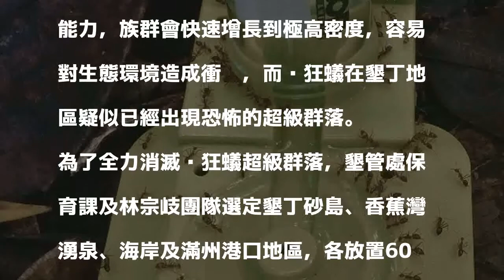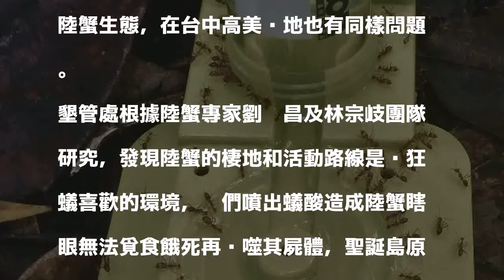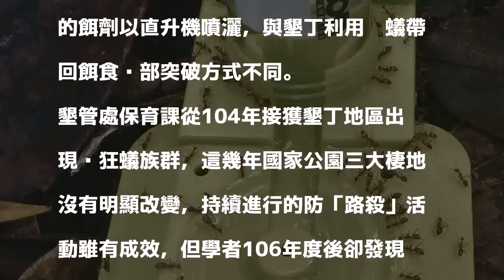墾丁向黃狂蟻宣戰 4區240誘餌盼滅「超級群落」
〔記者蔡宗憲／屏東報導〕墾丁國家公園豐富陸蟹資源，這2年受到外來種黃狂蟻威脅，砂島、港口等區域情況嚴重，墾管處今年正式委託彰師大林宗岐團隊進行防治，每2個月在4個區域放置240個誘餌，希望消滅黃狂蟻的「超級群落」。

發表評論評論如下。